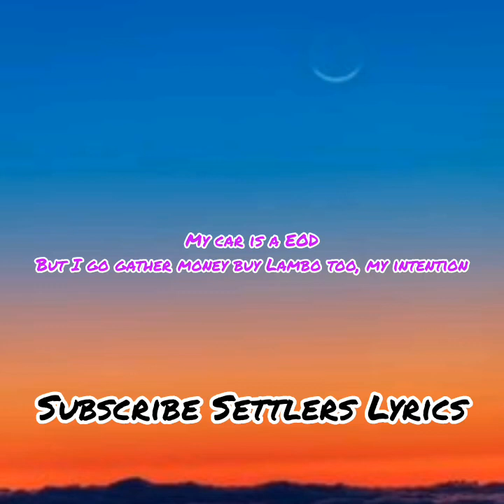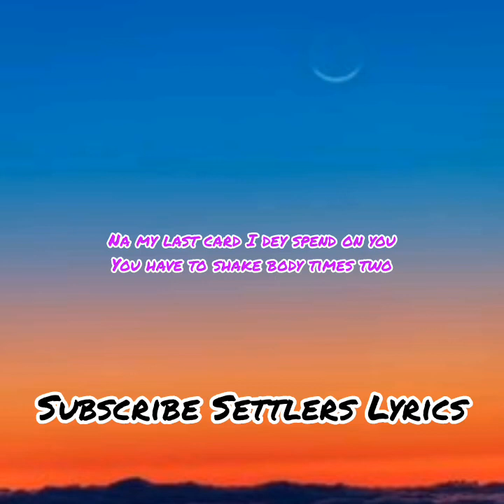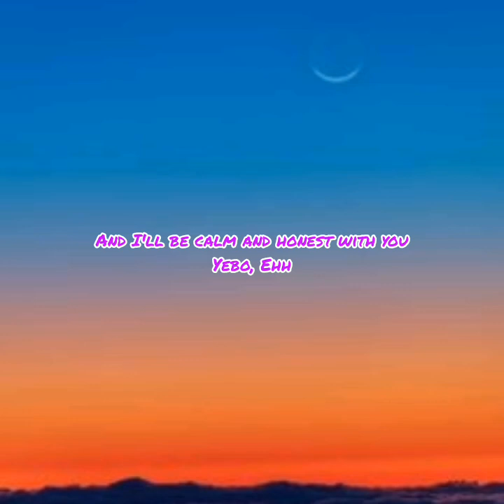Kizz Daniel E'better (lyrics video)